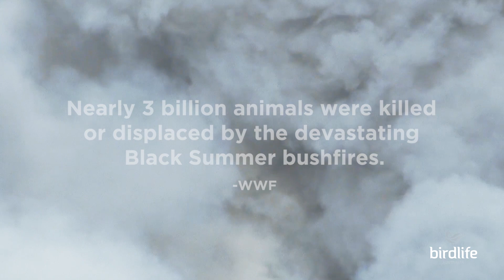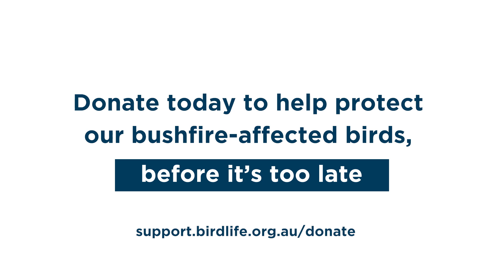The Superb Lyrebird after the fires - saving an iconic species!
Superb Lyrebirds are beloved denizens of Australia’s bush—known throughout the world for their incredible mimicry and fabulous tails. But after the Black Summer bushfires impacted more than 40% of the forests they call home, this marvellous bird may be in big trouble.

BirdLife Australia has partnered with La Trobe University on a bushfire recovery project funded by WWF-Australia to engage citizen scientists in finding out where Southern Superb Lyrebirds are persisting, and to better protect the refuges that remain and target conservation action to support their recovery.

You can help support the recovery of Superb Lyrebirds and other bushfire-affected birds by donating today